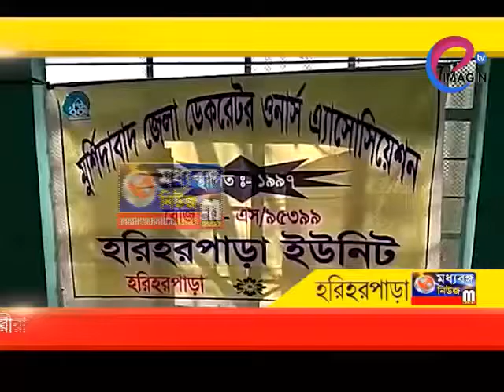ব্যবসায়িক সংক্রান্ত আলোচনায় ডেকোরেটর সংগঠনের কর্মীরা